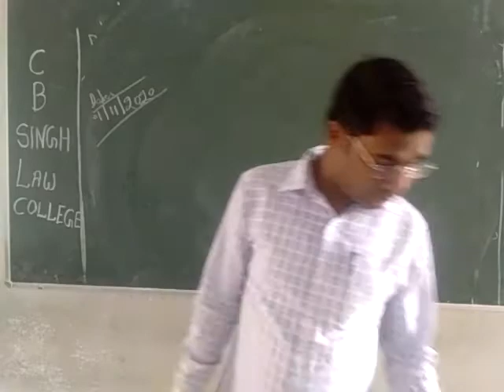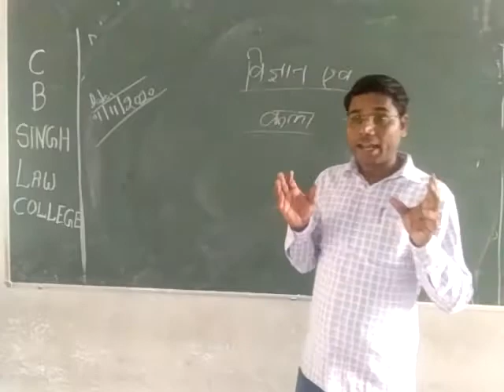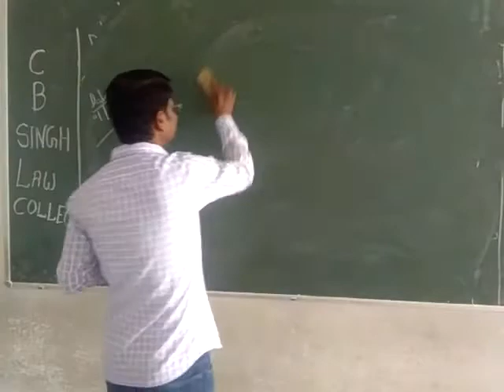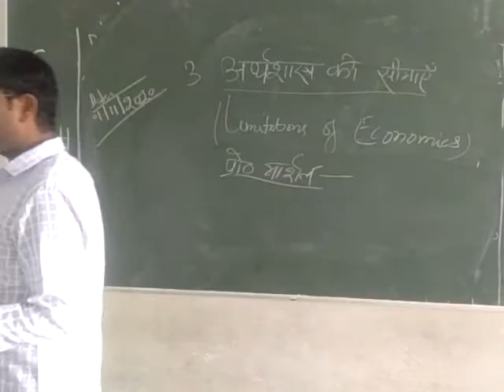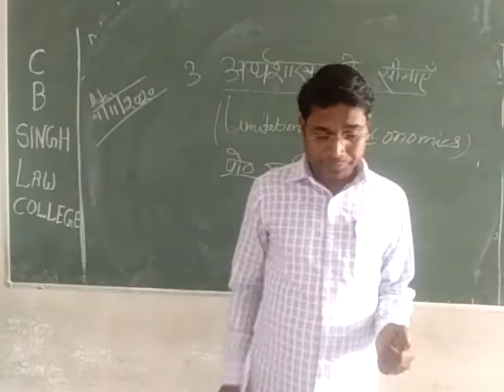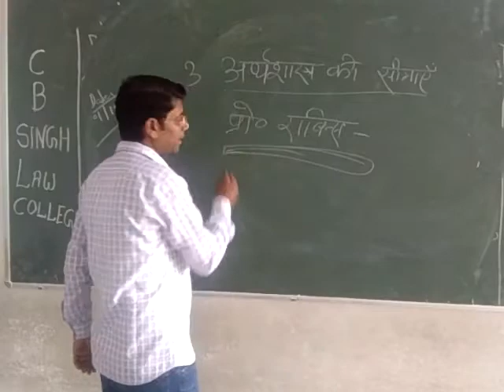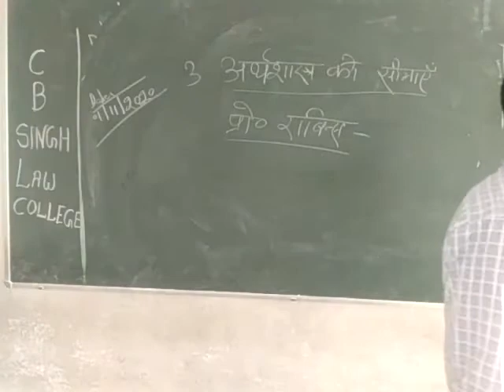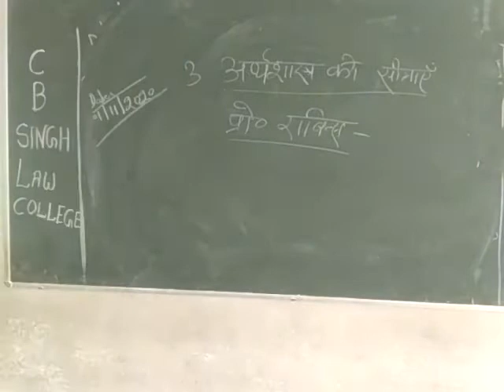Economics part 7